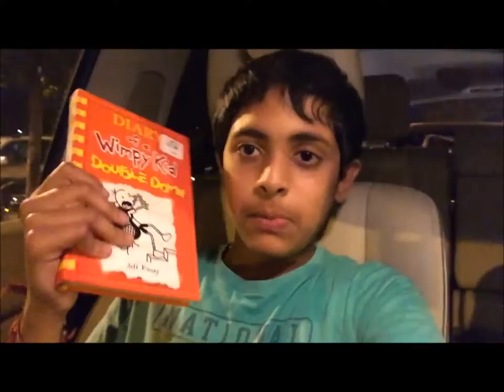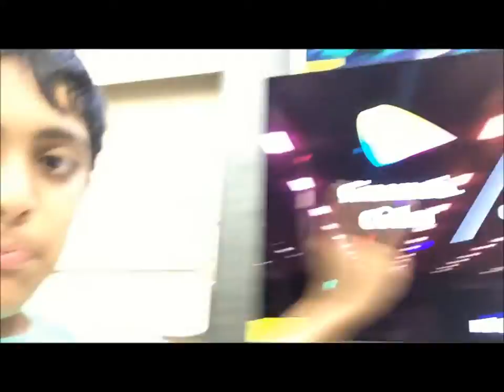Vlog#9|looking for a new TV| did not choose what TV to get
Add me

G+- Sujay Subramanyam